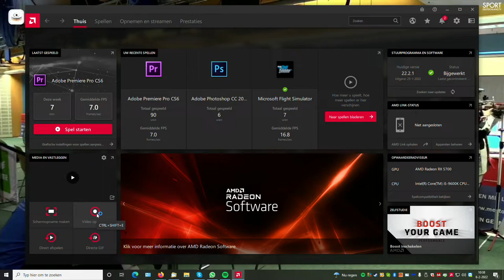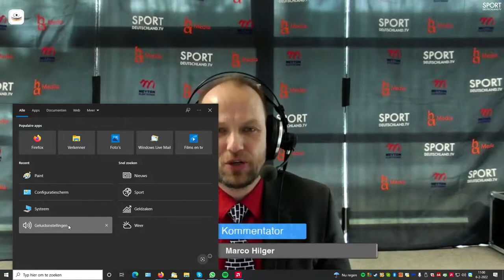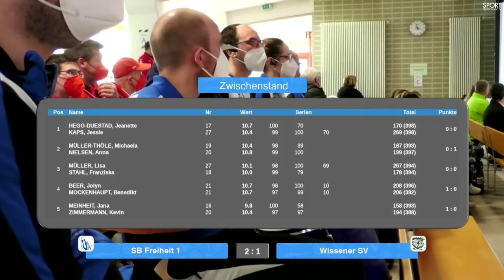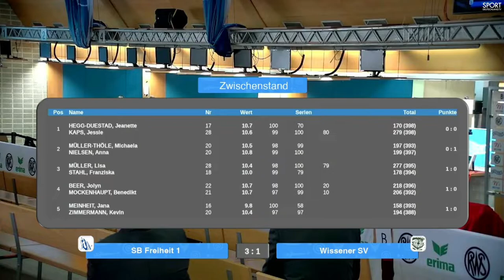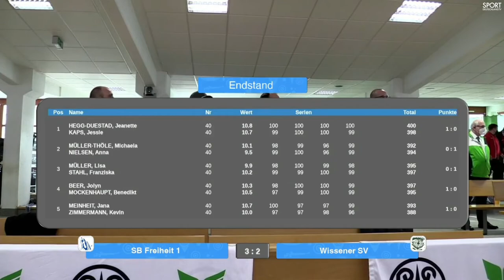Bundesligafinale Sportschießen 06-02-2022 tag 2 SV Wissener vs SB freiheit1 bronze medal match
Fragment from Sport Deutschland tv
Shootingsports.nl is on Facebook and internet!!
Please like my Facebookpage?
This pages contains a lot of information about the air rifle sports, athletes, ISSF, techniques etc etc!